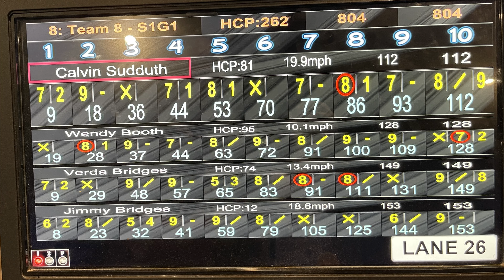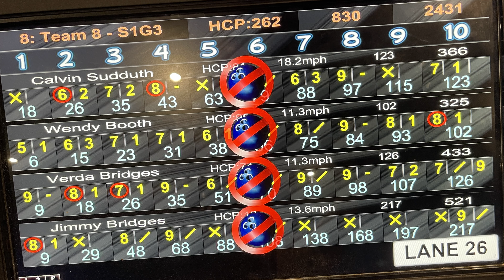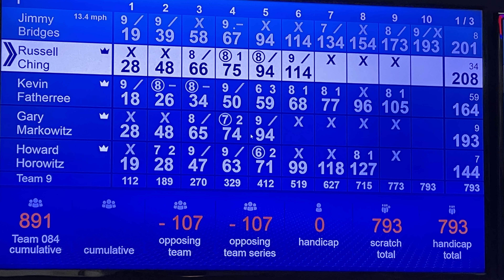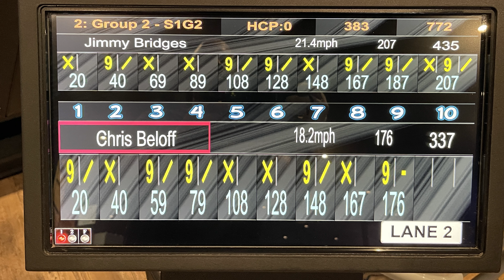The Bowling Road Back to the PBA Episode #40 I was too sore, hips were tight from too many INNINGS!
We lost the playoff game!!! Baseball and bowling don't mix. I'm prioritizing bowling from here on out!